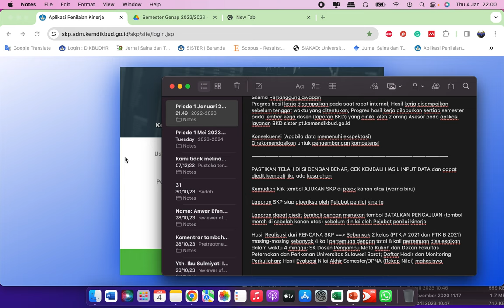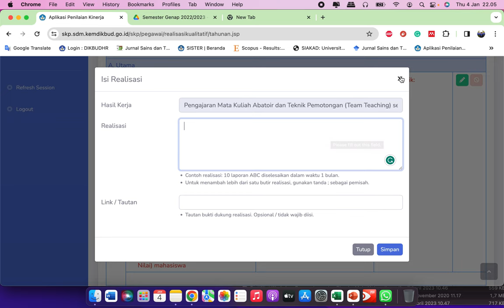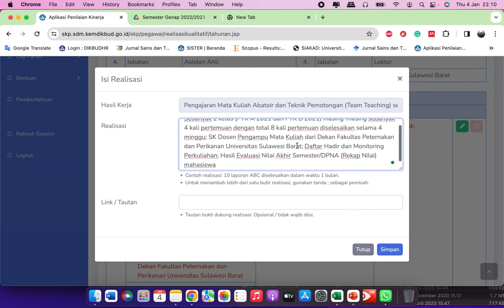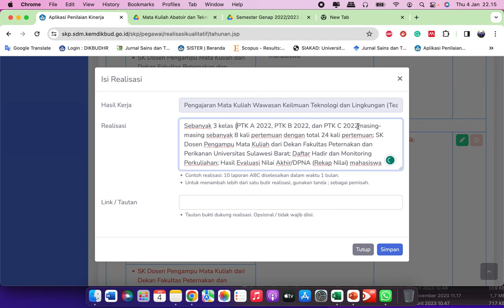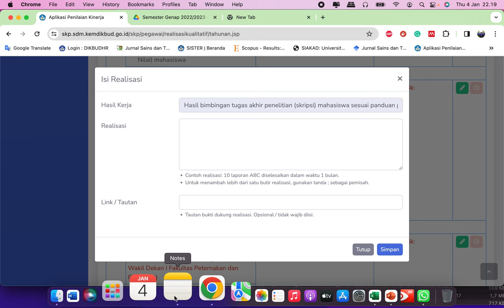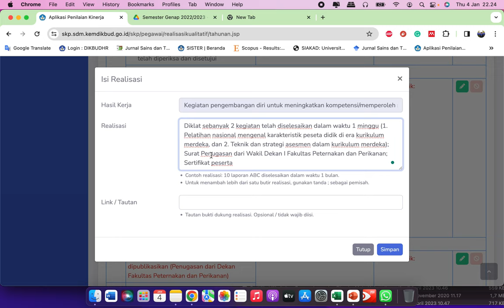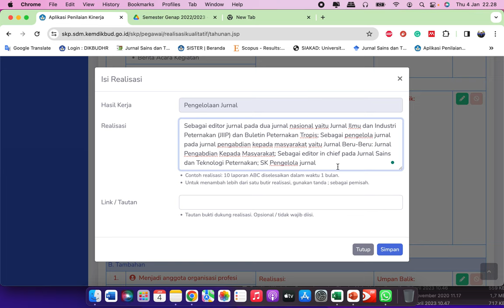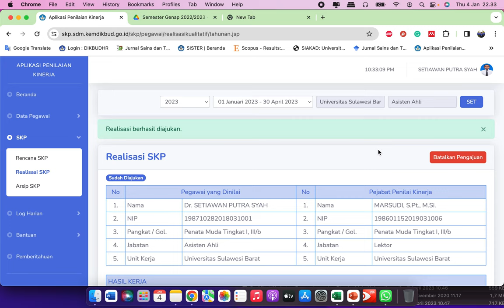Tutorial Pengisian e-SKP 2023 Bag Ke-2 (Realisasi SKP)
Tutorial pengisian e-SKP Tahun 2023 Khusus bagi Dosen PNS, lanjutan untuk Realisasi SKP

Semoga bisa membantu bapak/ibu dosen dalam mengisi e-SKP 2023

Tambahan bagi bapak/Ibu Dosen yang belum tau melakukan pengisian RENCANA SKP, maka bapak/ibu dosen dapat melihat tutorial bagian pertama (Pengisian rencana SKP) pada

Jika ada yang lupa password, bisa reset diDikbudHR.